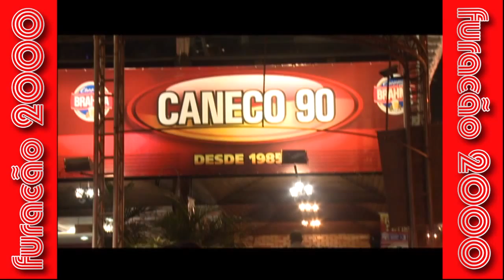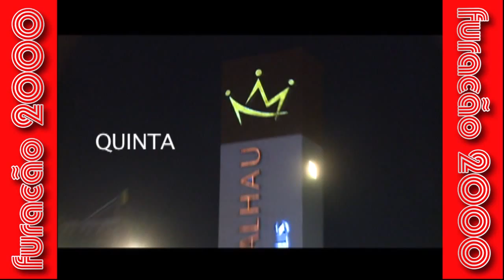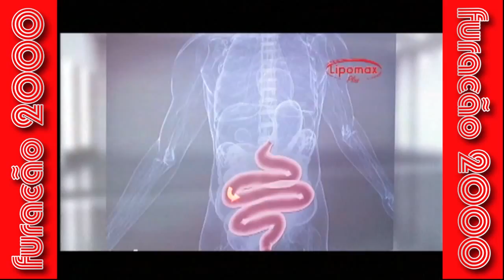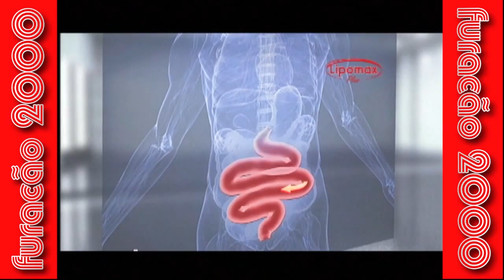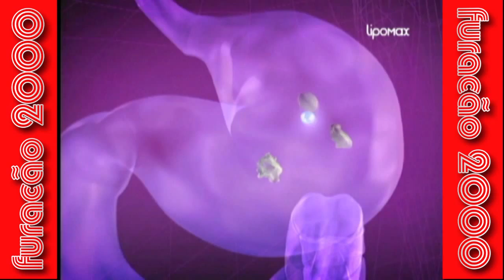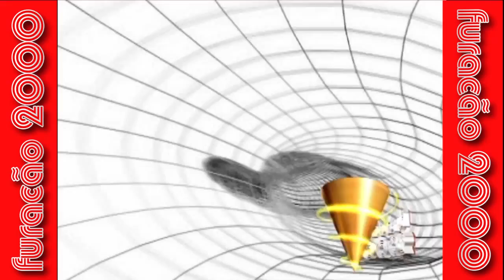PGM BAND 11 06 14 QUARTA 1